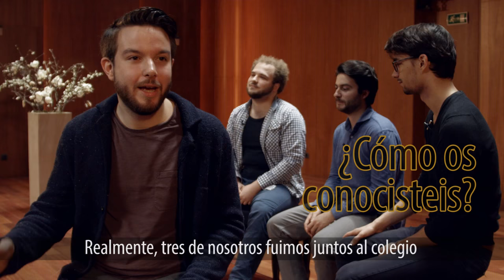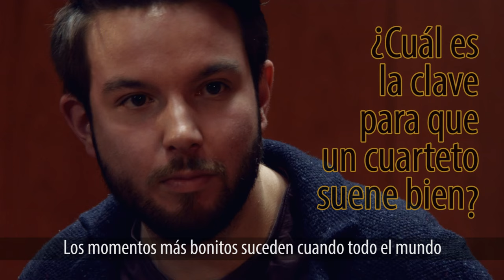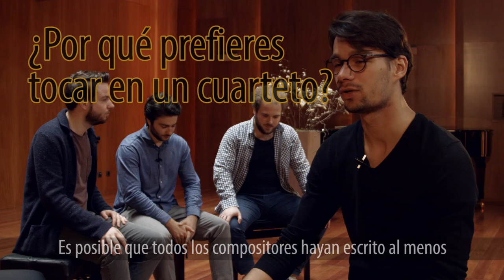Cuarteto Goldmund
Entrevista al Cuarteto Goldmund, procedente de Alemania. Alumnos del Profesor Günter Pichler en la Escuela Superior de Música Reina Sofía. Becados por Santander Consumer Bank AG

Florian Schötz: violin I
Pinchas Adt: violin II
Christoph Vandory: viola
Raphael Patore: cello

Apoyando a la Escuela contribuyes a que más de 150 jóvenes de gran talento de todo el mundo puedan realizar sus estudios con matrícula gratuita, mientras acercamos la música a la sociedad. Si quieres colaborar

La Escuela Superior de Música Reina Sofía se fundó en Madrid en 1991 como proyecto social de ayuda a la juventud y a la cultura musical. Desde entonces, la Escuela trabaja para apoyar a los jóvenes de mayor talento en su desarrollo personal y artístico; y acercar la mejor música a todos los públicos. La Escuela ofrece una formación musical integral con los mejores profesores internacionales y una vida artística intensa y exigente, junto a una política de admisión de alumnos en audición abierta y basada exclusivamente en el talento.